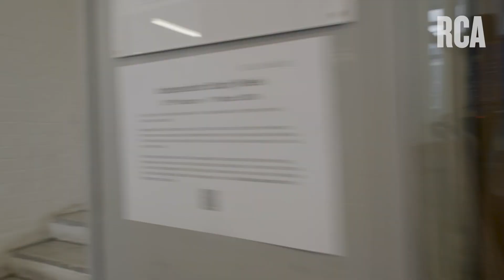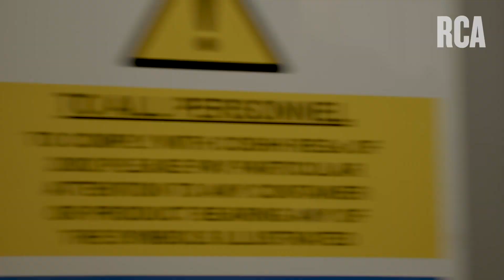FUTURE MATERIALS Campus Tour | Royal College of Art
A walk-through of the technical area of the Future Materials workshops at Royal College of Art, Kensington. Presented by technical staff:

Mat Fowkes - Lead Technical Instructor
Phoebe Baines -  Specialist Technical Instructor In Future Materials
Maria Li - Specialist Technical instructor in Biomaterials

*Content correct at time of filming in February 2024.  Materials, equipment and technical instructors may change.